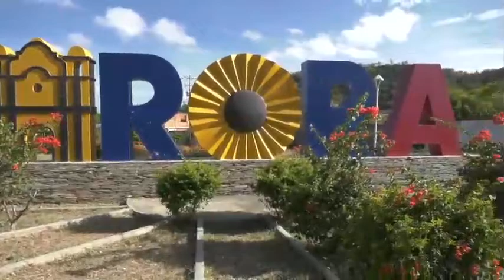PLAN DE RECUPERACIÓN DE TRANSFORMADORES EN CARORA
Por instrucciones del Presidente Nicolás Maduro y junto a la fuerza trabajadora de Corpoelec Industrial hemos reinaugurado la Planta de Recuperación de Transformadores Carora, la cual cuenta con una capacidad de producción de 2.400 equipos al año representando un aporte fundamental para la distribución de energía eléctrica en nuestras comunidades.

Esta Planta que fue automatizada gracias a la inventiva de sus trabajadores garantizará el suministro de transformadores para la región occidente del país y contribuirá de igual forma al proceso de estabilización del Sistema Eléctrico Nacional.

Igualmente, hemos desplegados 720 nuevos transformadores a diferentes entidades del país para ser entregados a Corpoelec y poder garantizar la atención inmediata de cualquier evento que se presente.

Continuamos en pie de lucha, impulsando nuestra industria nacional y venciendo los obstáculos que el bloqueo criminal ha impuesto sobre nuestro pueblo y ante los cuales nuestra fuerza trabajadora ha demostrado la mayor de las entregas y del compromiso necesario para salir victoriosos.